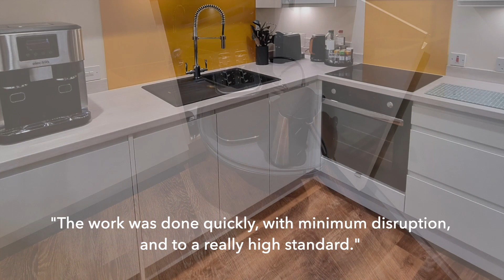Fiona - Client Testimonial RFK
"Sharon made sure she understood how I'd like to be able to use my kitchen, then brilliantly made use of every possible space. I'm so impressed that she was able to create enough storage for my expensive culinary gadget collection, as well as all my specialist ingredients - I have a lot of things!

The work was done quickly, with minimum disruption,  and to a really high standard. I'm back to loving cooking again. I've also had many compliments on how much bigger and brighter the room looks."